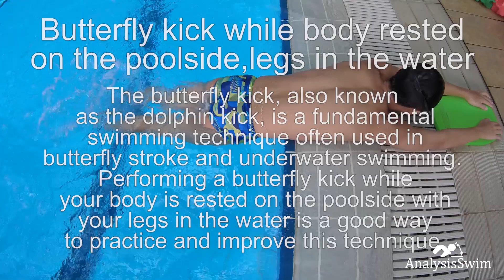Butterfly kick while body rested on the poolside,legs in the water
with all restrictions.

The Analysis Swim is the best swimming YouTube channel for athletes 7 years and above, with videos for anyone who loves swimming from beginner to Olympic swimmers. We will show you Biomechanics swimming in the video on example 7-12 year athletes.
 Your Junior swimmers can learn fast and swim faster and easier!